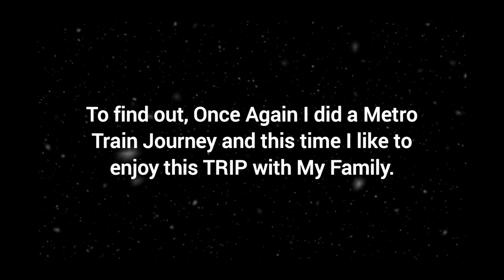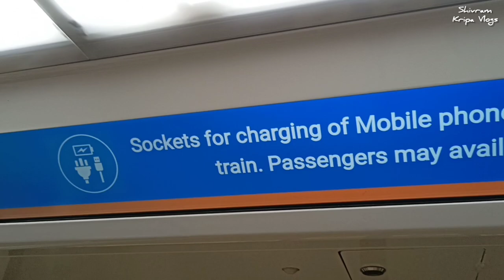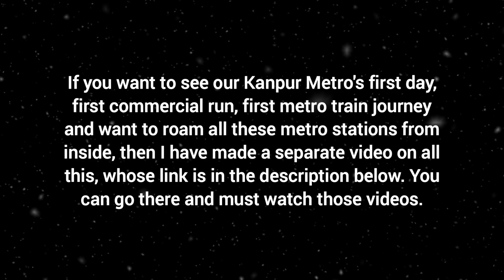My First Vlog with My Family 💕 How is Our Kanpur Metro After 3 Months? 🚇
About Video
In Today's Video, I will give you some information about the status of Kanpur Metro which is currently running in the first priority corridor of Kanpur Metro project of Uttar Pradesh. I will tell what is the condition of Kanpur Metro after 3 months of commercial run.
This is a very short video that I shot with my family.

About Kanpur Metro Project
Kanpur Metro project may be one of the fastest metro projects in India. Kanpur Metro is a Rail based Mass Transit System which is under construction for the Kanpur City in Uttar Pradesh state of and extendable to the Kanpur metropolitan area. It is expected that First phase of Kanpur metro will be operational in the end of  december month of  2021 from IIT Kanpur to Motijheel section. The study was prepared to control traffic woes and congestion, which are hampering the growth, development, and prosperity of the city area. AFCONS Infra has been awarded the tender. Elevated viaduct work has begun. The barricading has been done in the middle of the Road from IIT Kanpur till Rawatpur and more than 55 pillars are constructed till March 2020. The pillars are being erected and construction work is going in full swing. The European Investment Bank has proposed to provide a loan for this project.
All Metro Stations of This Route are...
1. IIT Kanpur
2. Kalyanpur
3. SPM Hospital
4. Vishwavidyalaya
5. Gurudev Chauraha
6. Geeta Nagar
7. Rawatpur
8. LLR Hospital
9. Motijheel

My First Vlog with My Family
How is Our Kanpur Metro After 3 Months
कानपुर मेट्रो Kanpur Metro Train Journey
kanpur metro train journey a video with complete details
first day first run first metro train journey in kanpur
All Metro Stations of Priority Corridor
Kanpur Metro Project
Review of Kanpur Metro Project
motijheel to iit kanpur metro station
IIT Kanpur to Motijheel Metro Station